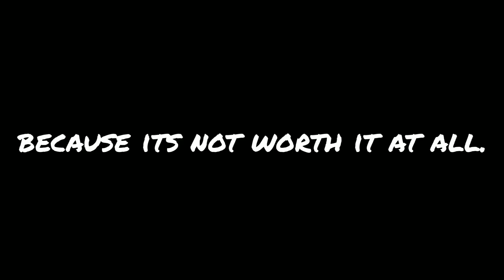OVERPRICED ANIMATIONS ON FUNKY FRIDAY!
Today I showed you some overpriced animations on funky friday (for me)

Comment too if you have questions!